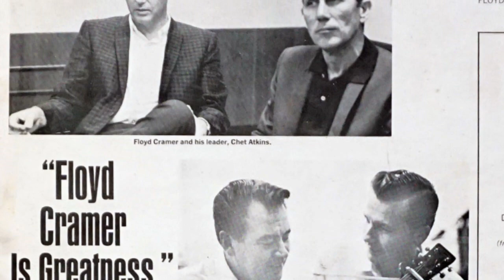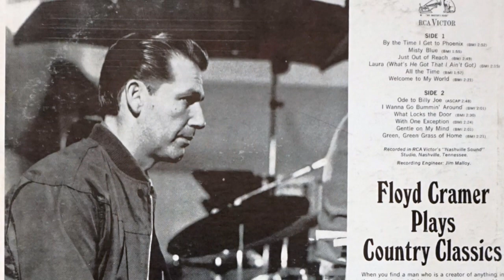Floyd Cramer - Crystal Chandeliers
from the album "SUPER COUNTRY HITS" (1973)